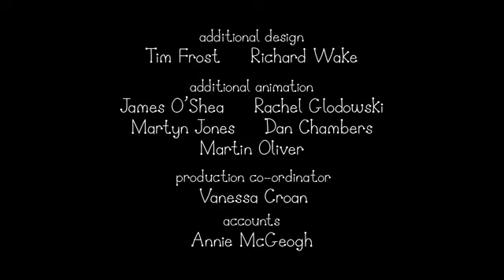Ben and Holly’s Little Kingdom | Gaston the Ladybird | Full episode | (Series 1, ep 2)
Ben and Holly think Gaston the Ladybird is sad, and decide to cheer him up by tidying his cave. But Gaston prefers his cave just as it was: all messy and untidy.